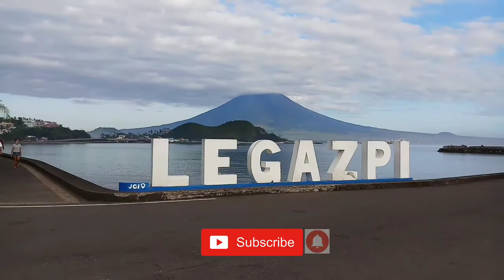CHILL RIDE (Baywalk Loop) LEGAZPI CITY, ALBAY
Vlog Title: CHILL RIDE (Baywalk Loop) LEGAZPI CITY, ALBAY

My first ride ngayong 2021, pasensya na po sa inyong lahat ngayon lang ako nag ka time mag ride kasi last December 2020 until 2nd week of January 2021 masyadong maulan due to amihan my LPA pa. Anyway, ang importante nka ride tayo. Thank you po sa pasensya ninyo.

▶️ Facebook Page: Jerry Miguel Bike Vlog